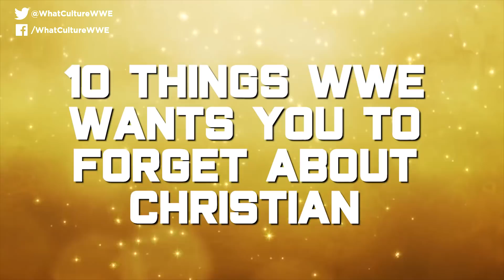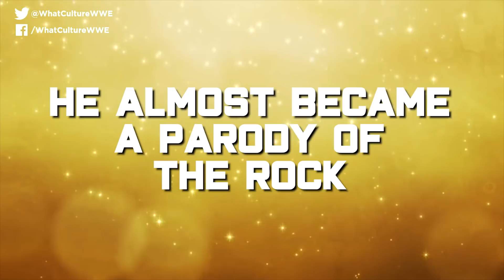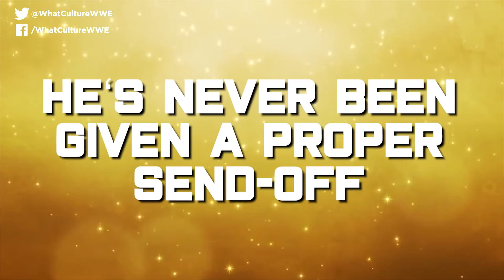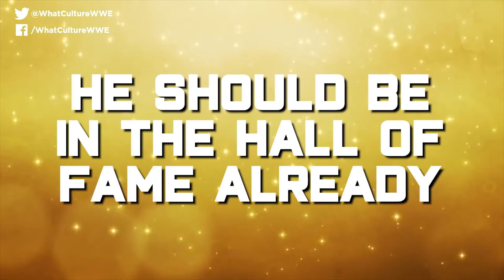10 Things WWE Wants You To Forget About Christian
"He's not ugly, he's just ratty looking"...